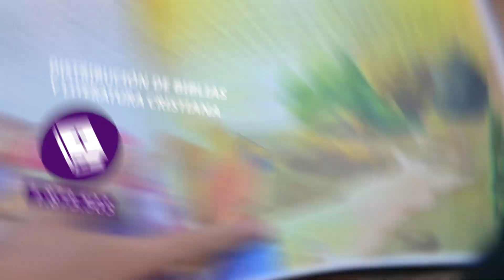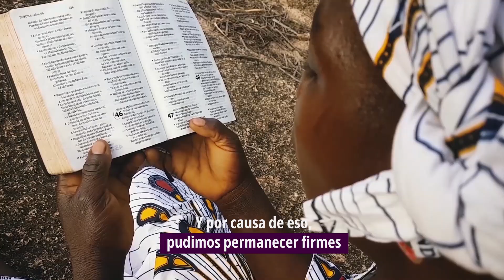Informe de Impacto 2020 | Tu contribución generó transformación!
El trabajo de Puertas Abiertas solo es posible con el apoyo de miles de socios, personas como tú, que decidieron apoyar la causa de la Iglesia Perseguida.

Mientras ayudas a nuestros hermanos y hermanas con tus donaciones, su esperanza es renovada y la nuestra es fortalecida.

Descarga el Informe de Impacto 2020 y ve cómo tus donaciones están bendiciendo a la Iglesia Perseguida de forma milagrosa.